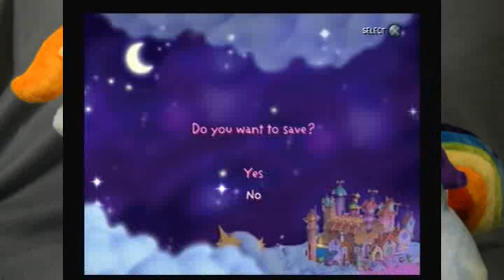Strawberry Shortcake The Sweet Dreams Game: Fake Games for Fake Girls -PART 3- Filly Film Games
So forced...